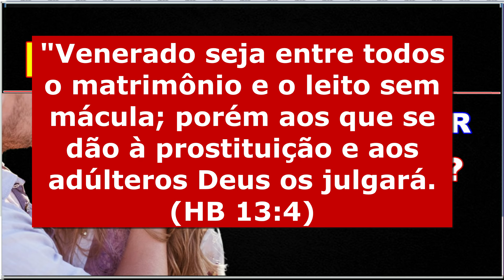Viver juntos sem ser casados é pecado de FORNICAÇÃO? O que diz a bíblia?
Se não existia cartório nos tempos bíblicos como era oficializado o casamento? Porque hoje deve ser em cartório?
Essa pergunta é feita por pessoas que moram juntas e usam este argumento para justificar.
A bíblia tem a resposta para isso, vamos ver o que ela diz.